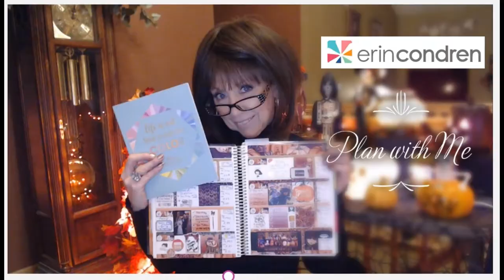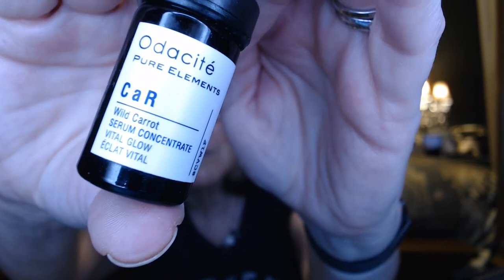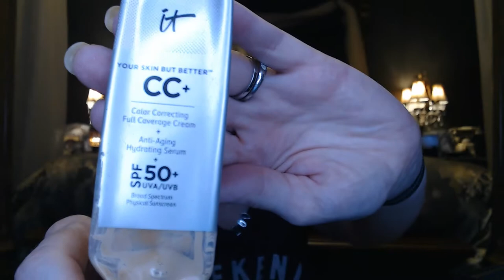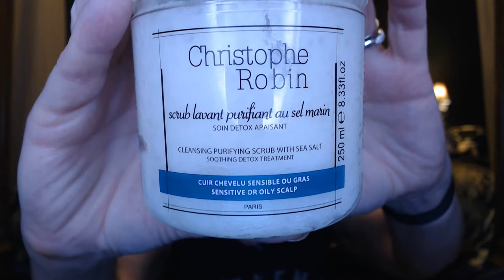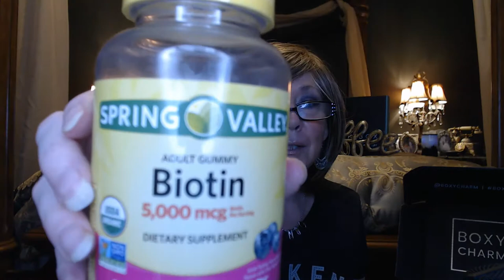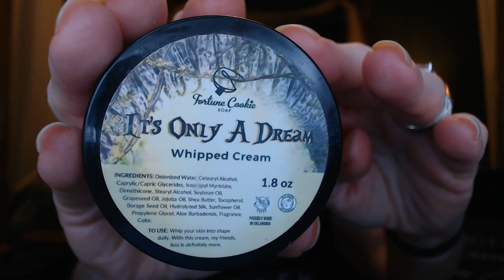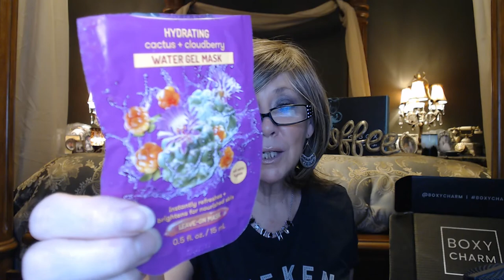Empties Aug ~ Part 2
Welcome to my empties ~ Will I buy these again?

What were my favorites?

Sorry this was from August 14th and I forgot to edit and upload!

Thank you so much for sharing part of day with me ~ It means more to me than you know!

 xoxo,
 Nancy